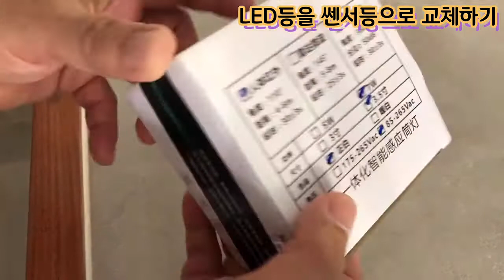LED등의 깜짝 변신 👋👋쎈서등